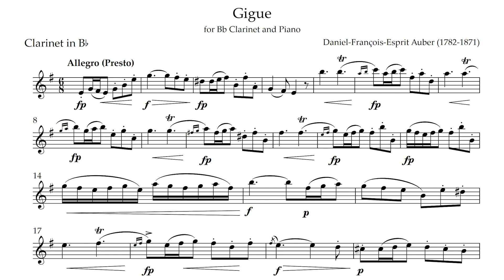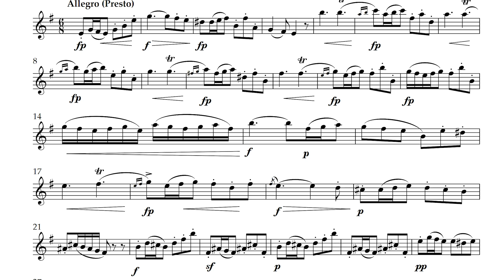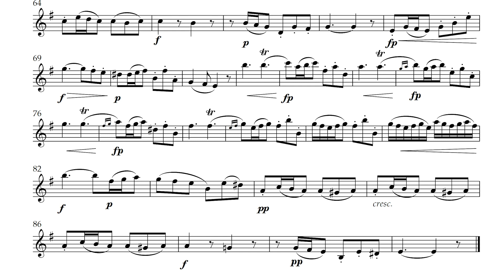Auber - Gigue (Presto) - Play Along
This is a Play-Along video of Daniel-François-Esprit Auber's (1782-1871) "Gigue" for Bb Clarinet and Piano. This version is at the printed tempo, Allegro (Presto). There is also a slower version at an Allegro tempo.

This free accompaniment can be downloaded from the Musix4me store.
The file includes the sheet music, and performance and accompaniment tracks at both tempi. Enjoy!

You can download Accompaniments, Practice Tracks, view Play-Alongs, and make requests at Musix4me.org.

0:00 Introduction
0:05 Performance of the Gigue
2:25 You play the Gigue